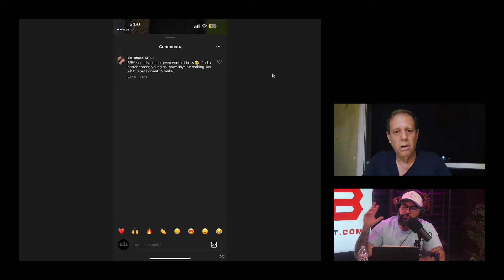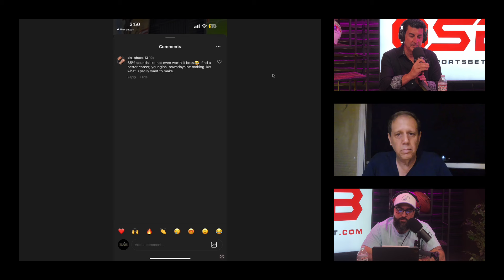2/17/24 | Free NCAAB and NHLPicks and Predictions Podcast | OSB Podcast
Ted makes his weekly appearance on the Online Sports Bet Show with hosts Tommy D and Scott Matthews. Check them out again this week to see who they like in the world of sports.

#1 Sports Handicapping Consultants in the Industry. We make sports betting easy for you.